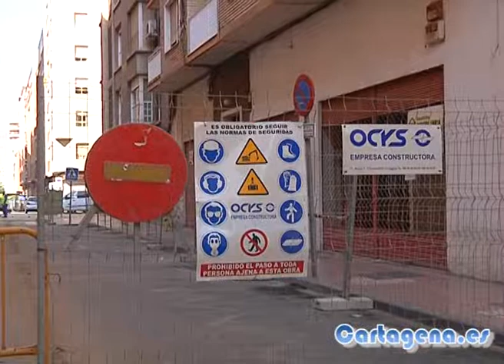El soterramiento de una tubería de Aquagest corta el tráfico un mes en Carlos III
La Oficina de Tráfico de la Policía Local de Cartagena ha informado de un corte de tráfico en la calle Carlos III, en el tramo comprendido entre las calles Tierno Galván y Juan de la Cosa, que comenzó el lunes y se prolongará a lo largo de todo el mes de octubre.

Dicho corte se debe a las obras de renovación de alcantarillado que está llevando a cabo Aquagest Región de Murcia en la citada zona, que consistirán en la sustitución del colector actual, de hormigón en masa, 300 mm de diámetro y con unos 40 años de antigüedad, por otro de mayor diámetro (500 mm) y de PVC.

Además, aprovechando esta actuación Aquagest instalará imbornales sifónicos nuevos para la recogida de aguas pluviales y eliminación de olores.

Durante el tiempo que duren las obras, el tramo de la calle estará cortado al tráfico, por lo cual se ha colocado una valla informativa en el cruce del Paseo Alfonso XIII con Juan de la Cosa. No obstante, se facilitará el acceso a los vecinos que tengan garajes y negocios en la zona, para evitarles molestias en lo posible.

Una vez finalizadas las obras, la empresa concesionaria del servicio de suministro de agua en Cartagena, tiene previsto llevar a cabo mejoras visibles en la zona. Así, se reasfaltará todo el ancho de la calle, mejorando el firme que actualmente está parcheado. Además, con la renovación del colector se evitarán filtraciones al terreno y los consecuentes hundimientos.